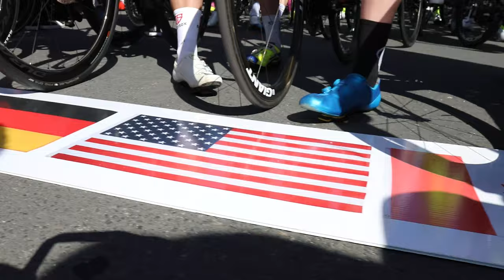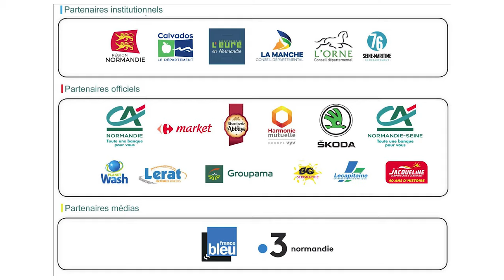Tour de Normandie 2019 - LE FILM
25 au 31 mars 2019